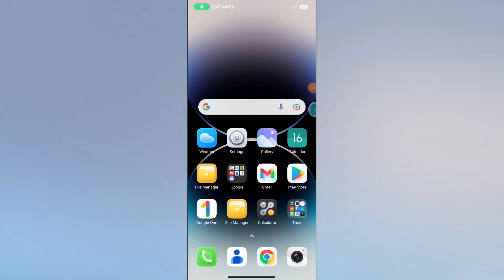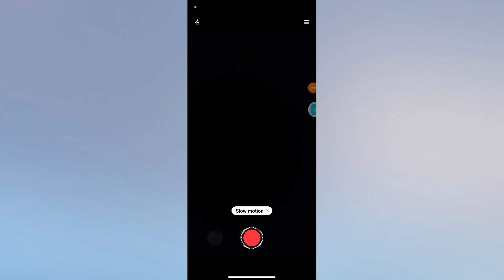Xiaomi 13 Pro How to Enable Slow Motion Camera | Slow Motion Camera kaise Enable kare